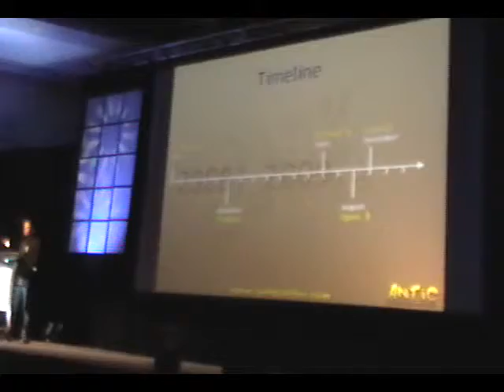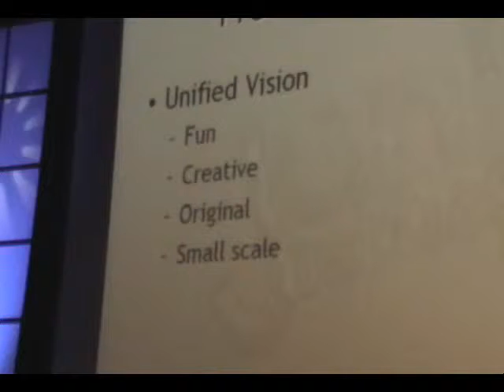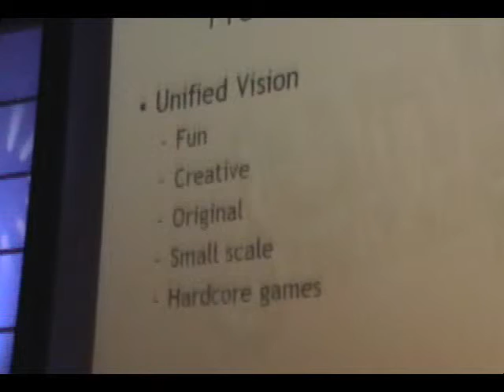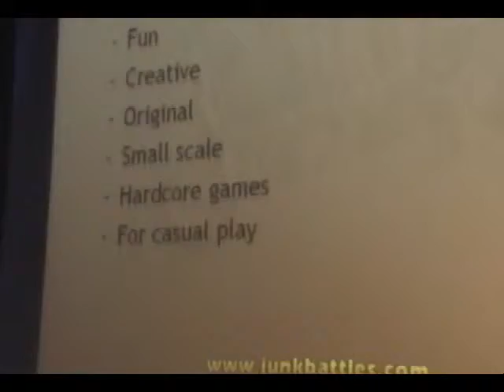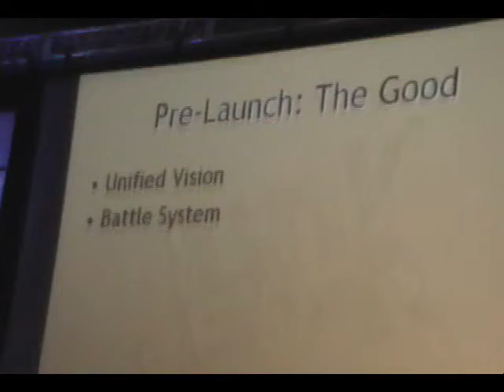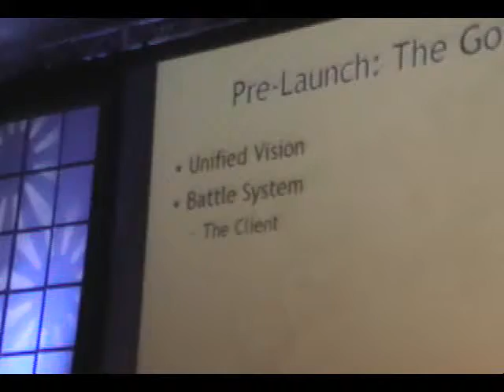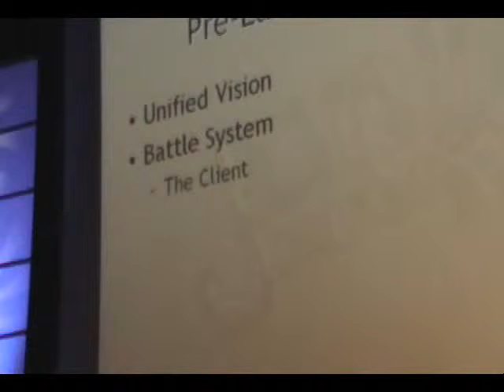DIG London 2009 - Antic Entertainment - Junk Battles - Part 2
Mark Mikulec's post-mortem (or post vitae as he says) on Antic Entertainment's wildly successful Junk Battles and an in-depth look at the good, bad and ugly side of developing and launching your own games.